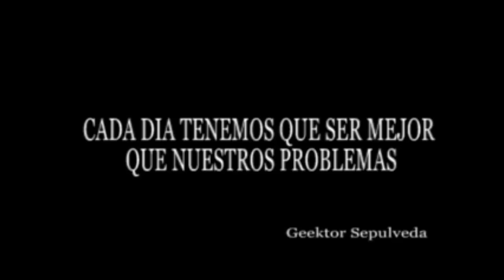कुत्ता vs खरगोश शिकारी और शिकार ऐसी जंग नहीं देखी होगी आपने Life In Danger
देखिये क्या हुआ जब दो कुत्ते एक खरगोश का शिकार करने के लिए उसे दौड़ने लगे और खरोश किस तरह अपनी जान बचने का प्रयास करता रहा पूरी बात जानने के लिए देखे हमारा यह वीडियो  Life In Danger

अगर आप को वीडियो पसंद आये तो like और share जरूर करे